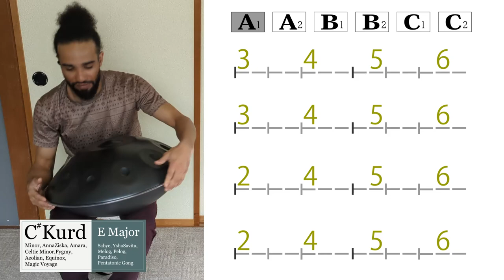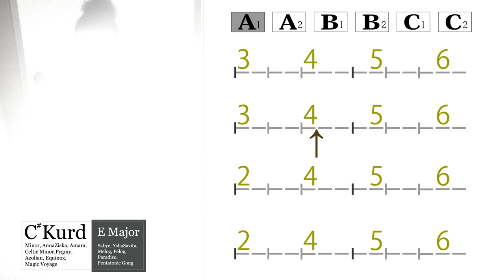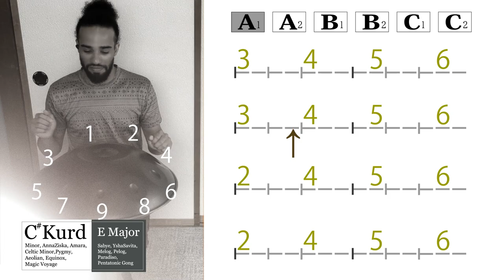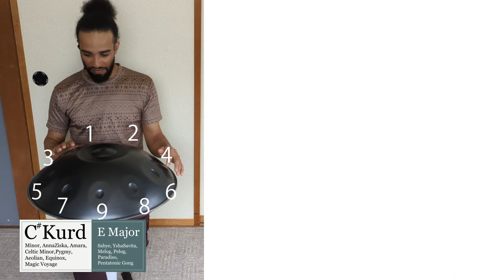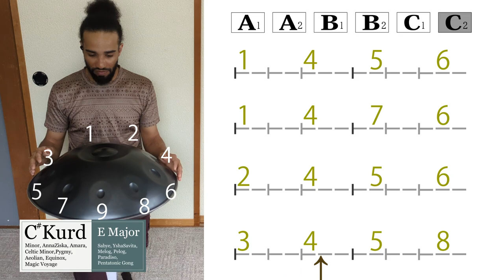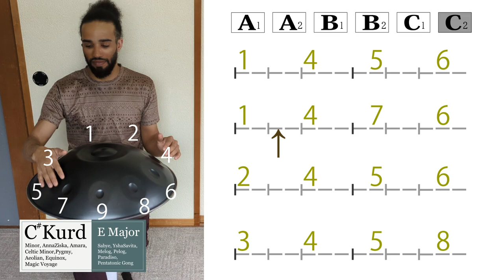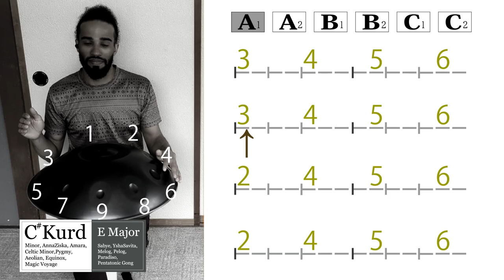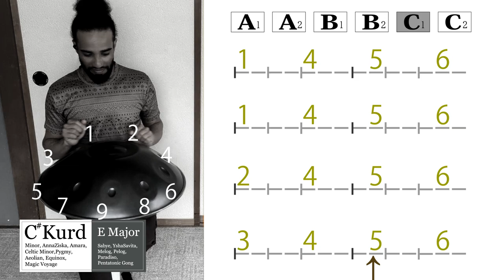【ハンドパン練習】7拍子基本編 - 絶対に上手くなる !!! Michaël Akortia - C# Kurd - 7/8 beats Basic | Backing Track